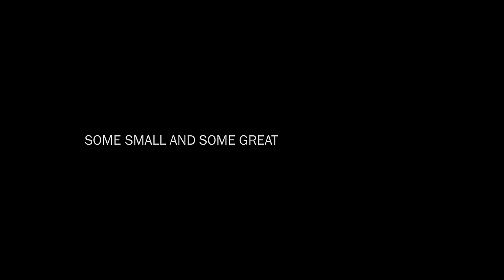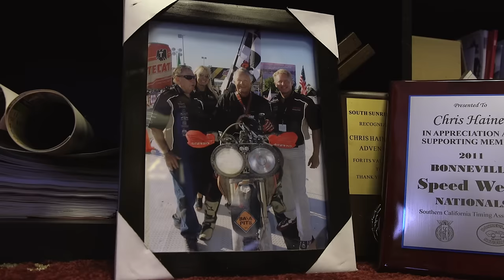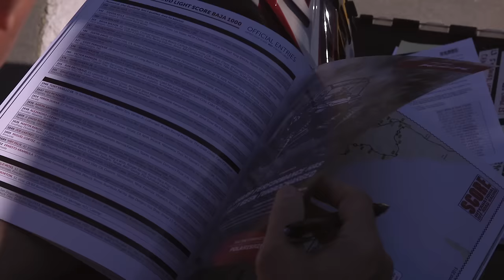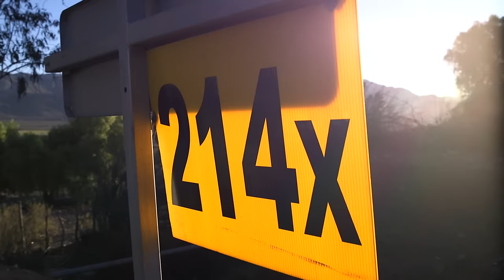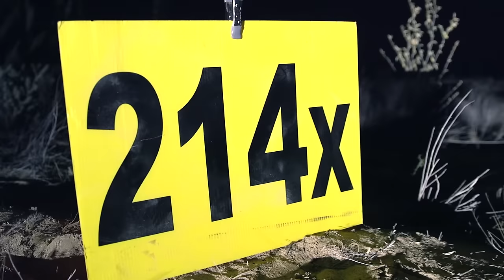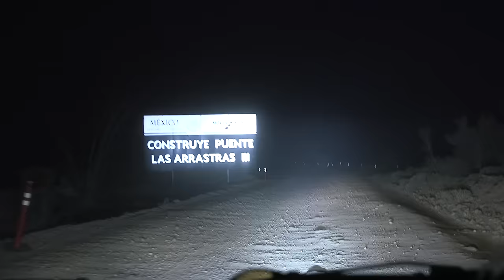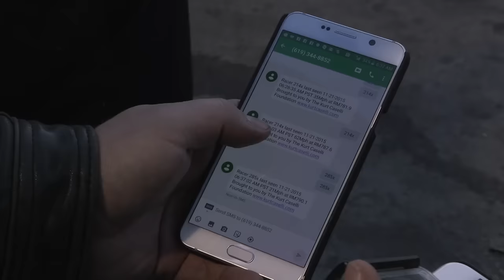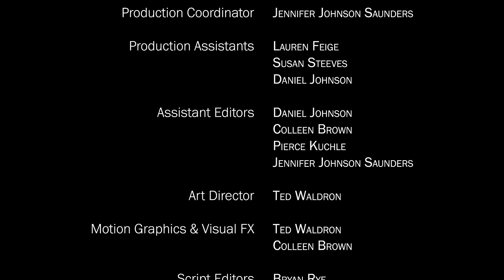Into The Dust (Full Movie)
Sign up for our blog!

Larry Janesky and his son Tanner team up to face the challenge of a lifetime: one thousand miles of unforgiving landscape in the Baja 1000 - the longest non-stop race in the world.

Two men, one bike, 25+ hours of relentless battle against fatigue, sleep deprivation, and the elements. The conditions of this competition are so harsh that only half of the teams ever make it to the finish.

This is their first time racing the Baja 1000. Could they finish, or even win?